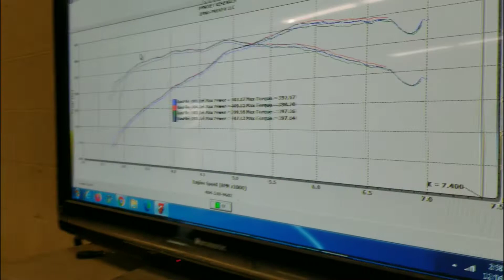Lexus isf dyno pull fbo 93 pump gas last run